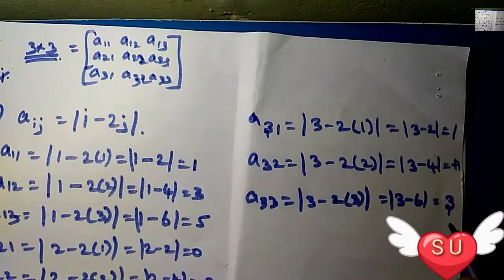Exercise 3.16 -3(i )